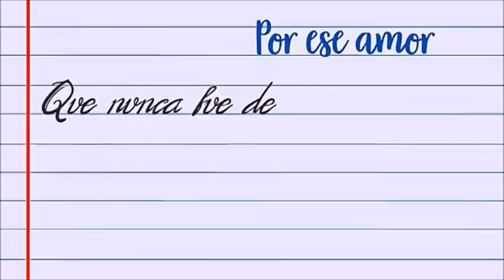Dalila ultimo vivo en Pasion 2020 La diosa del verbo amar